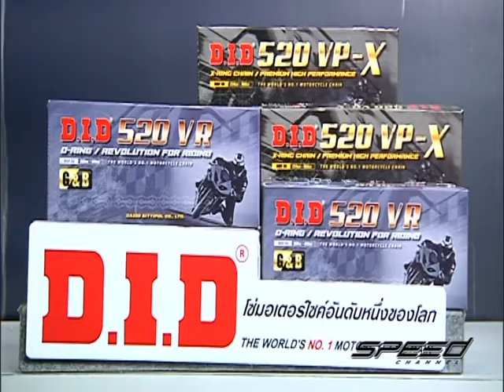Speed Rider OA 03 07 2017 B2